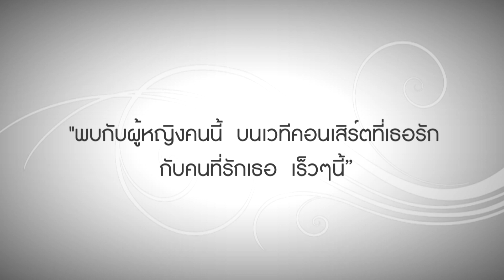teaser2 บอกหน่อยได้ไหม - นันทิดา แก้วบัวสาย concert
ติดตามรายละเอียดได้ที่ และ